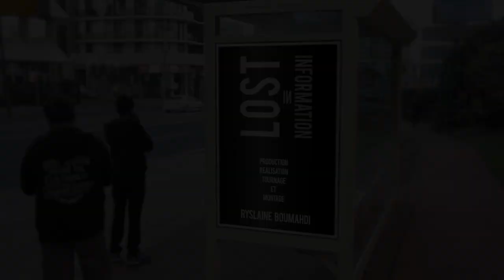En quoi l'ère digitale affecte-t-elle le système économique?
How is the Digital Age Impacting the Economical System?

Rufus Pollock, économiste britannique, fondateur de l'Open knowledge fondation, répond à notre question.
En 2018, il publie The Open Revolution.
Projet Art, Earth, Tech: https: //artearthtech.com/